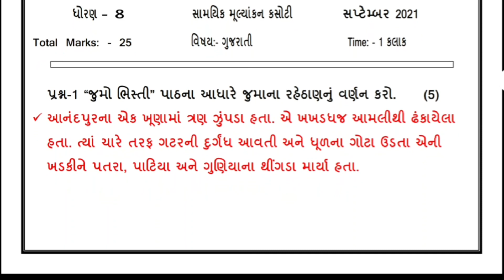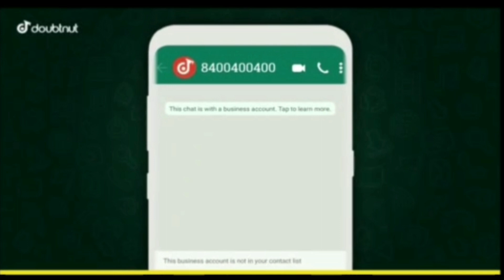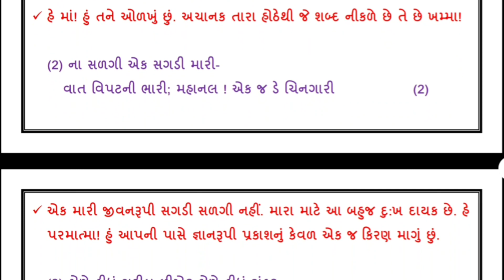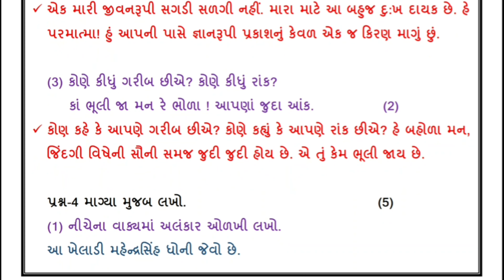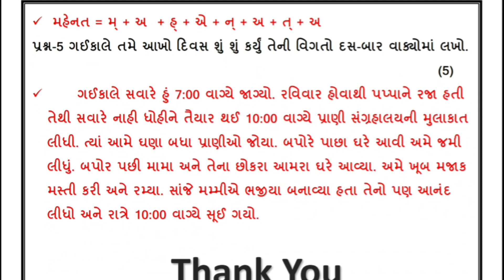ekam kasoti dhoran 8 gujarati solution september 2021 | std 8 gujarati ekam kasoti solution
ekam kasoti dhoran 3 gujarati solution september 2021 | std 3 gujarati ekam kasoti solution

1) Apne Doubt ki photo kheecho
2) Sawal ko crop karke send karo
3) Turant Video Solution pao

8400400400 par Whatsapp karke apne sabhi Doubt ko kardo out!!

ekam kasoti std 8 september 2021 science
ekam kasoti std 8 science
ekam kasoti std 8 september
ekam kasoti std 8 september 2021 english medium
ekam kasoti std 8 maths ekam kasoti std 6 july 2021 gujarati
std 8kam kasoti september
std 8kam kasoti social science
std 8kam kasoti september maths
std 8kam kasoti samajik vigyan
std 8kam kasoti science september
std 8kam kasoti 2021
std 8 ekam kasoti 1 maths std 6
ekam kasoti maths
std 8 ekam kasoti 1 samajik vigyan
std 8 ekam kasoti
std 8bekam kasoti 1 maths 2021
dhoran 8 ekam kasoti samajik
dhoran 8 ekam kasoti july
dhoran 8 ekam kasoti angreji
dhoran 8 ekam kasoti vigyan paper solution
dhoran 8 ekam kasoti maths
dhoran_6_samajik vigyan_samayik_mulyankan_kasoti_Solution_September_2021
std_6_samajik vigyan_samayik_mulyankan_kasoti_Solution_2021
new course
gujarat board new course
board exam
gseb board
gujarat board
standard 6 GUJARATI unit test paper solution September 2021
dhoran 6 gujaratiekam kasoti
gujarati medium
english medium
hindi medium
ekam kasoti std 8 GUJARATI full solution july 2021
ekam kasoti std 6 gujaratifull solution 17/9/2021
ekam kasoti std 6 gujaratisolution 17 sep 2021
ekam kasoti dhoran 6 GUJARA